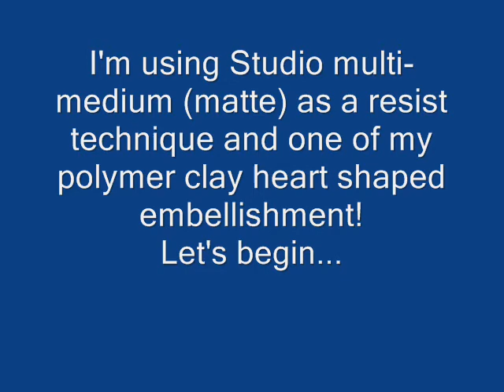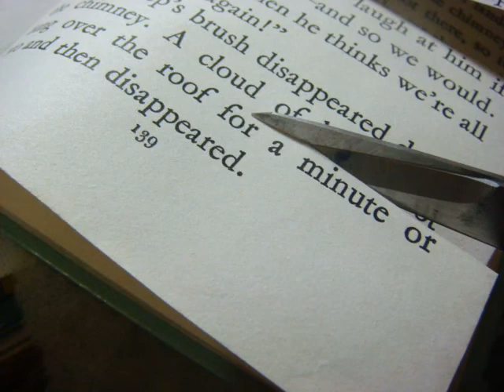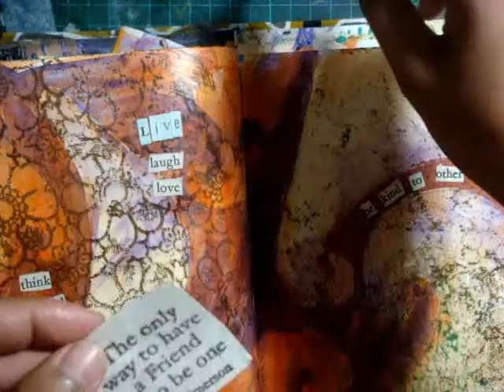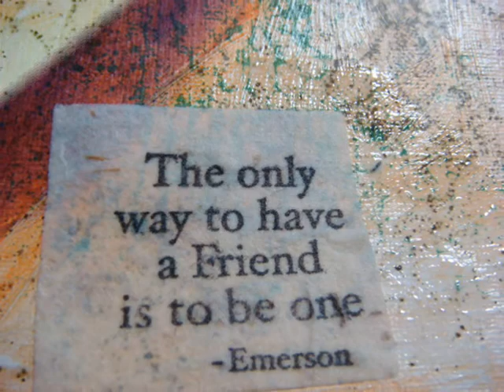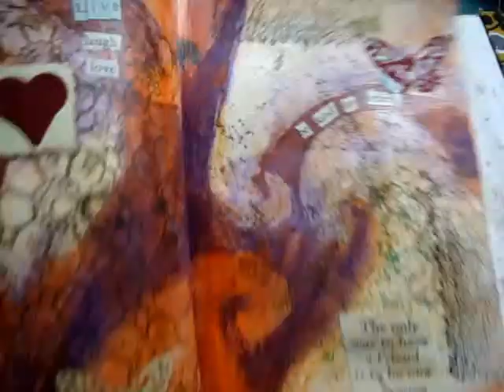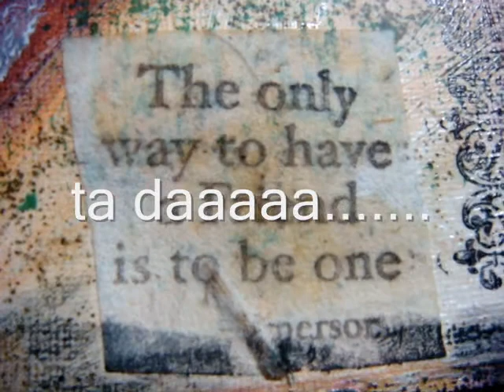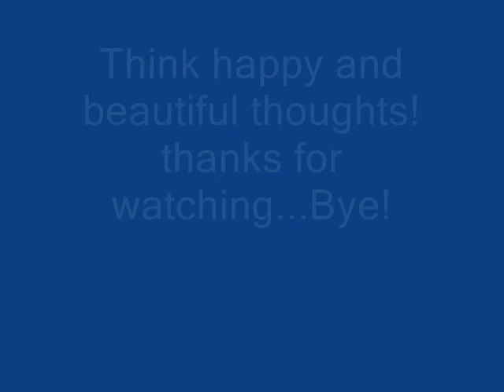art journal mixed media - using a 'resist' technique and more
First, i did some stenciling then i draw and 'paint' the drawings using Studio multi-medium (Claudine Hellmuth) in matte. That's when everything started and definitely 'messages' to come with it, and my polymer clay (heart shaped) embellishment (i miss my polymer clay) and also i use my fav butterflies!! yay...hope u like it.